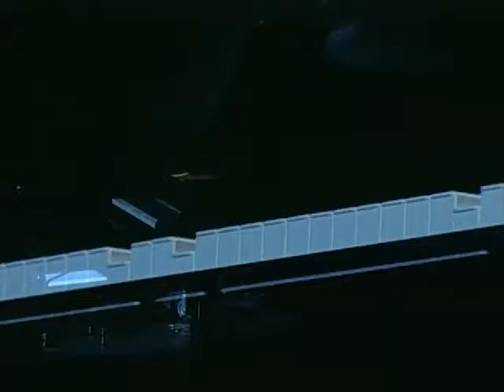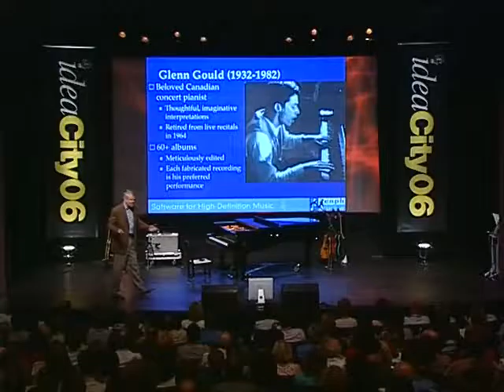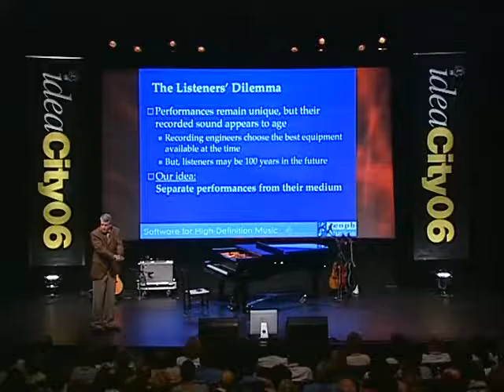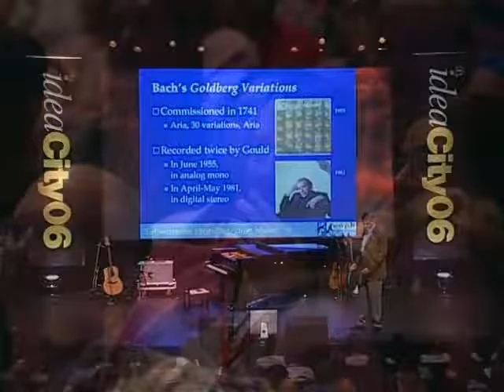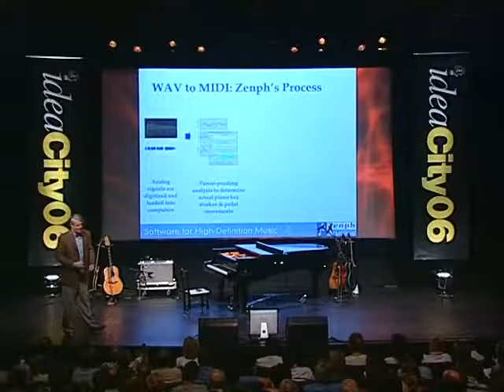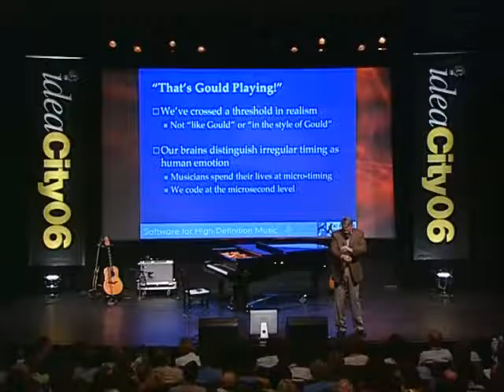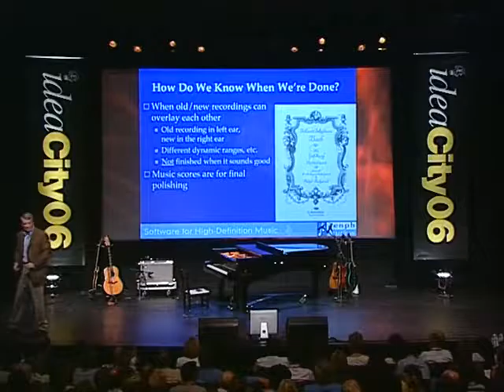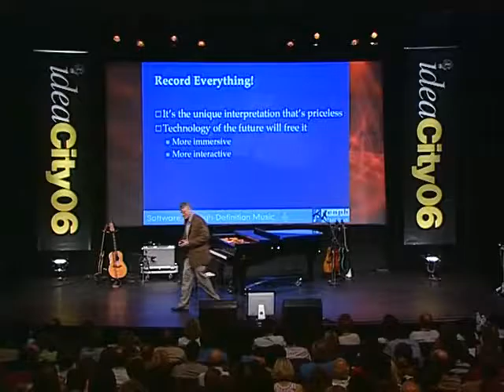John Q. Walker - Combining Music, Math and Computer Science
President of Zenph Studios, John Q. Walker is bringing old performances back to the stage.